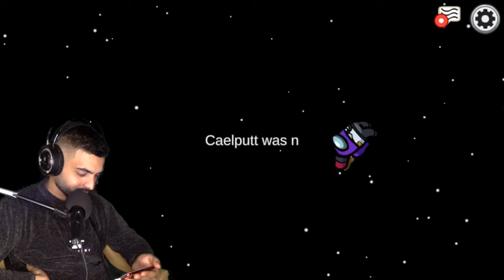افشل تحقيقات اليوتيوبرز😂 -among us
رابط قنوات الشباب

رابط قناة تمساح

قناة سجاد

قناة سريانو

قناة نوبي الأسطورة

قناة أبو فؤاد

قناة Ali A.M

قناة ابراهيم z

قناة أيوب

قناة Jemko

رابط قناة نمر